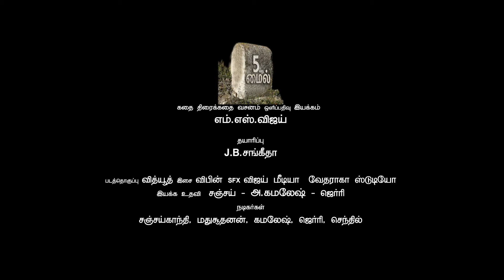FIFTH MILE | SHORT FILM |Mystery Thriller | 5வது மைல் | VIJAY MEDIA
🎥Cinematography,Editing and Directed by :
MS VIJAY

 🎭Artiste :
SANJAY,
MADHU,
SENTHIL,
KAMALESH.

🎙️Post production :
VEDHA RAGA STUDIO
VIJAY MEDIA

🗿Asst Director's :
SANJAY
JAY RAGAVA

for more better contents